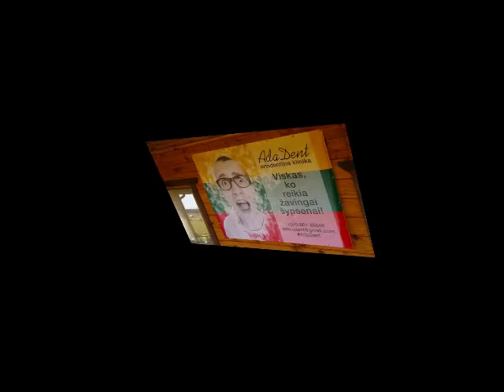Perkūnas MCC 10-asis gimtadienis